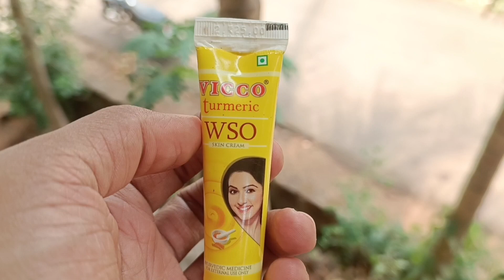Vicco Turmeric WSO Cream Review: A Natural Way to Treat Skin Problems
In this video, I will review Vicco Turmeric WSO Cream, an Ayurvedic cream that is used to treat a variety of skin problems. I will discuss the pros and cons of the cream, as well as my personal experience with it. I will also provide some tips for using the cream.

I hope these suggestions help you create a great video on Vicco Turmeric WSO Cream!

Musician: @iksonmusic